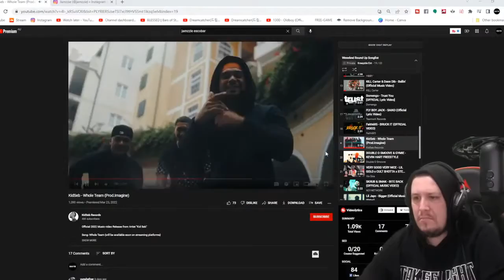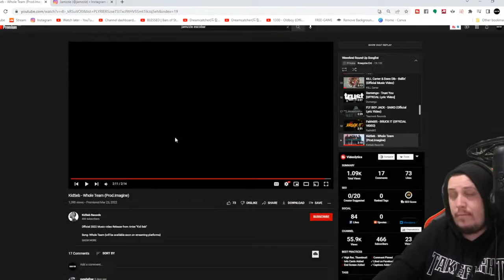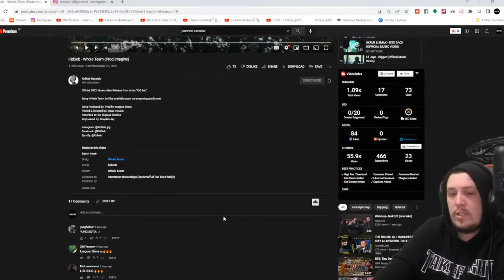KidSeb - Whole Team Reaction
All Websites